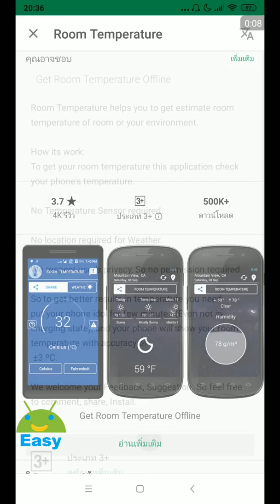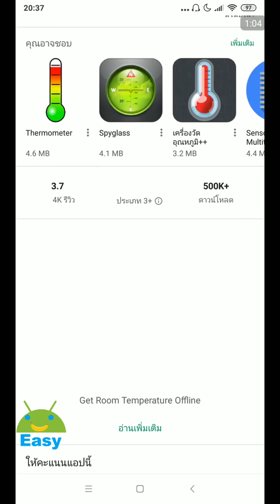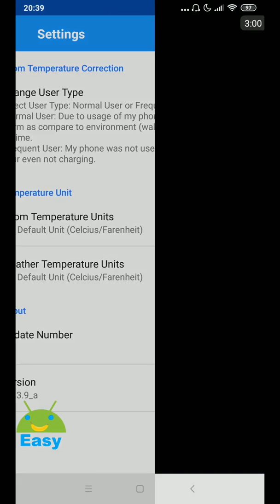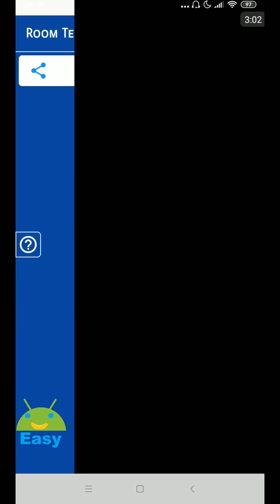วัดอุณหภูมิห้องด้วยมือถือได้ ง่ายนิดเดียว | Easy Android